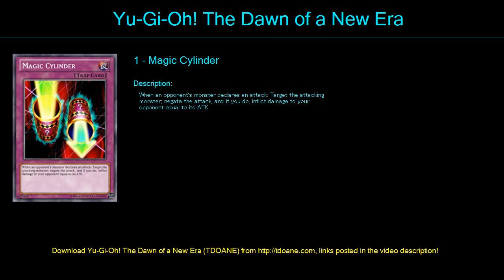ultimate dragon Deck Profile May 2016